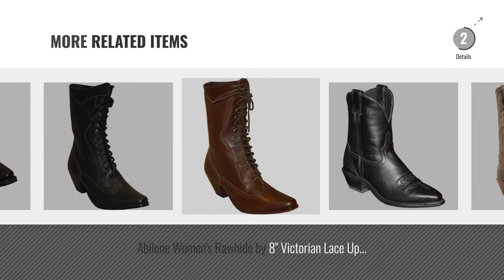Top 10 Abilene Women Boots [2018]: Abilene Women's Distressed Harness Cowgirl Boot Round Toe Tan 7 M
Black Friday / Cyber Monday Abilene Women's Distressed Harness Cowgirl Boot Round Toe Tan 7 M US by Abilene

Black Friday / Cyber Monday Abilene Women's Western Cowgirl Boot Round Toe Red 7 M US by Abilene

Black Friday / Cyber Monday Abilene Ladies' 12-Inch Distressed Bison Leather Medium Square Toe Tan Traditional Western by Abilene

Black Friday / Cyber Monday Abilene Women's Rawhide by Boot Scalloped Western Snip Toe Brown 10 M US by Abilene

Black Friday / Cyber Monday Abilene Women's Western Cowgirl Boot Square Toe Brown 6 M US by Abilene

Black Friday / Cyber Monday Abilene Women's Bomber Leather Cowgirl Boot Roughout 5 M US by Abilene

Black Friday / Cyber Monday Abilene Women's 7" Cowgirl Boot Snip Toe Black 10 M US by Abilene